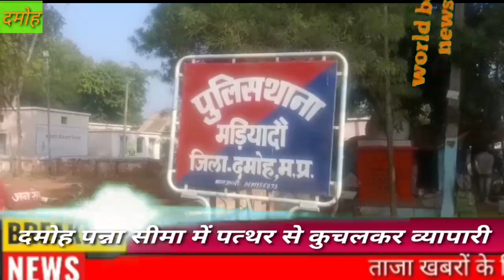worldbossnews दमोह पन्ना सीमा में पत्थर से कुचलकर व्यापारी की हत्या पुलिस कर रही पूरे मामले की जांच